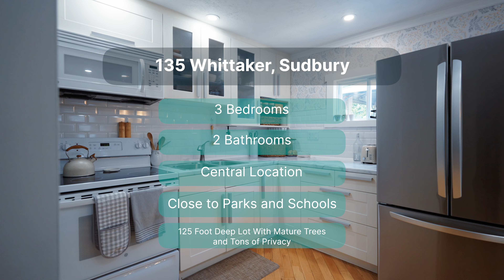Centrally located home with huge private lot